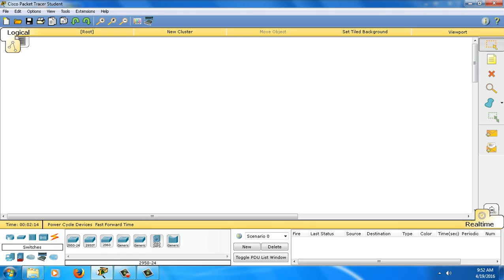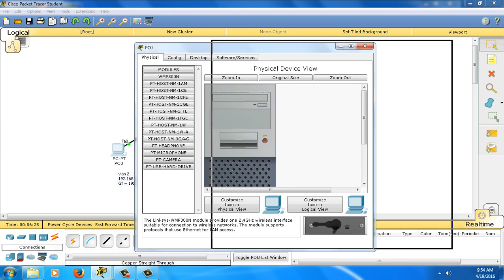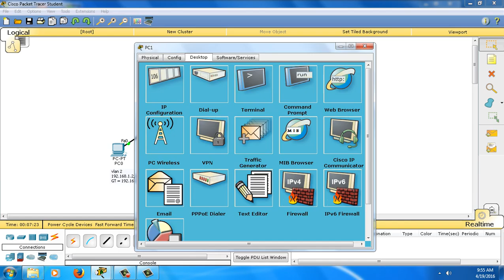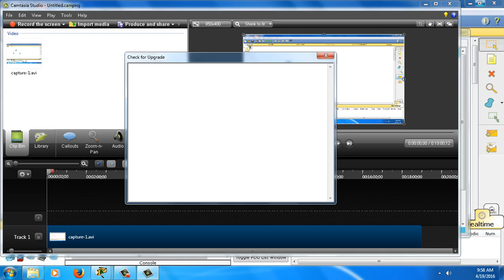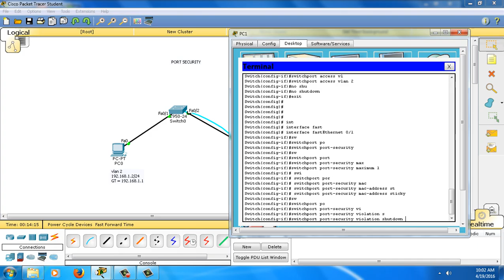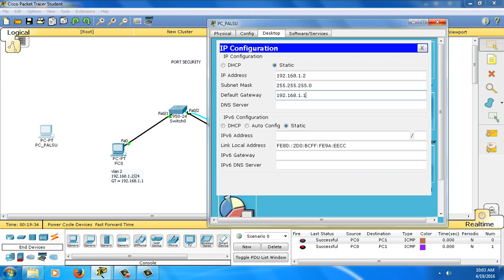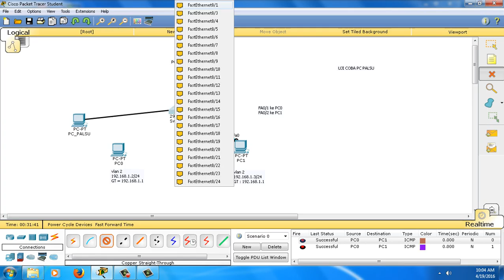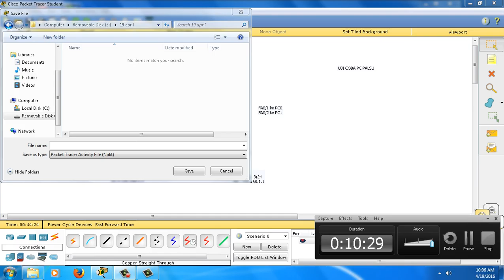Latihan Port Security #1 Cisco Packet Tracer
Dengan menggunakan port security hanya  komputer tertentu yang dapat mengakses.